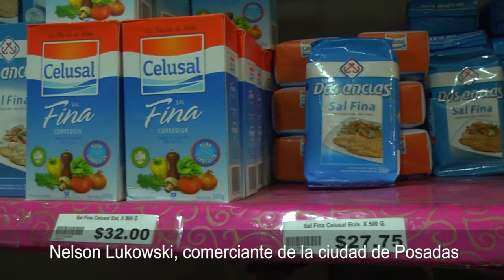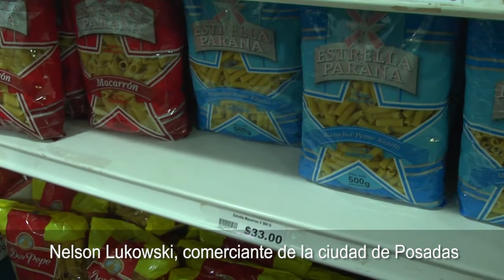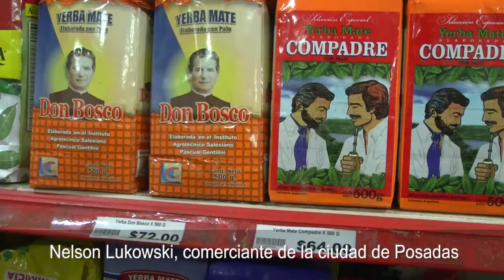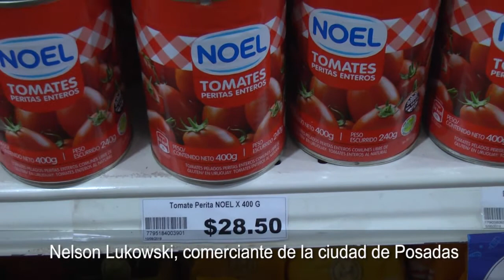Aseguran que las únicas mercaderías que dejaron de vender los proveedores son harina y aceite hasta